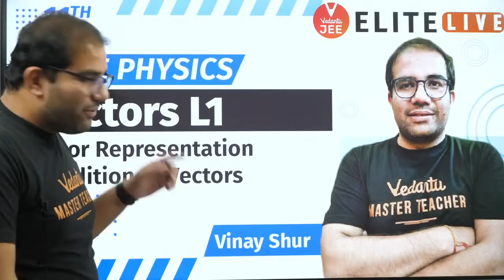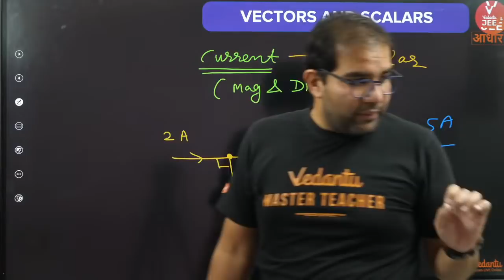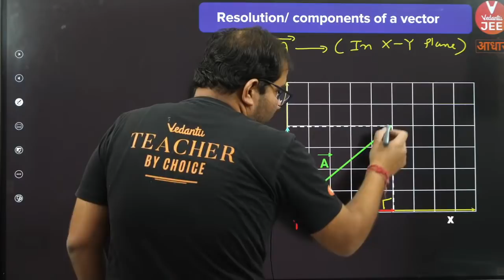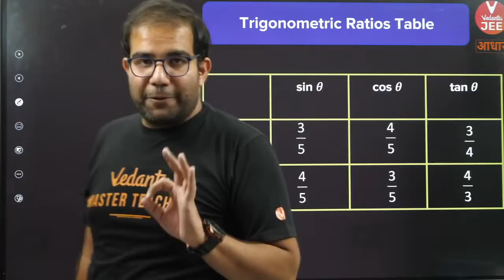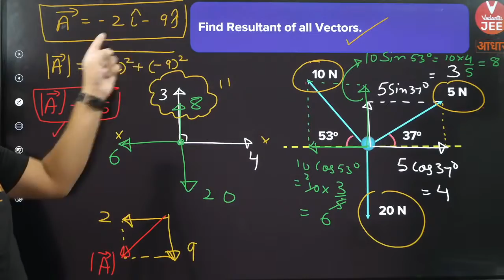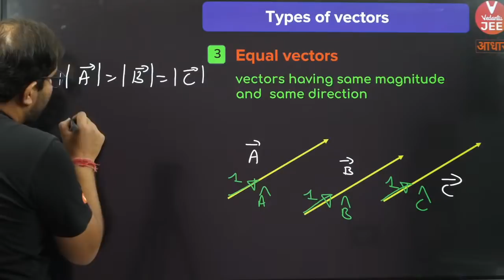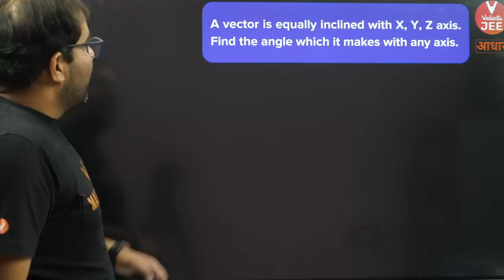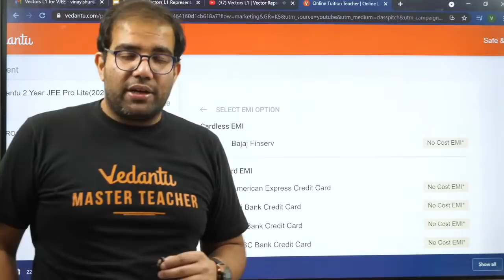Vectors Class 11 | Lecture 1 | JEE Mains | JEE Advanced | Vinay Shur Sir | Vedantu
Vectors are one of the most important concepts you will ever learn in physics. One cannot stress enough the importance of learning Vectors as they are applied in almost every chapter in physics. In this session on Vectors, Vinay Sir is going to help you learn Vector representation,  and lay the firm foundation for tackling all other chapters in physics. We are herewith 👉 Vectors JEE Physics | Vectors JEE Mains 2023 | Vectors JEE Advanced 2023 | Vectors Class 11 IIT JEE | Vectors Class 11 JEE | Vectors physics Class 11 | Resolution of vectors Class 11 physics | Vector representation in physics | Direction cosines ​session.

Here’s a quick rundown of what you’re about to learn ⬇️
✦ Vectors JEE Mains 2023 / Vectors JEE Advanced 2023
✦ Vectors Class 11 IIT JEE / Vectors Class 11 JEE
✦ Vectors Physics Class 11
✦ Vector representation in physics
✦ Resolution of Vectors Class 11 physics & Direction cosines
✦ IIT JEE Physics (JEE 2023)

Hope you have enjoyed and learned more about the Vectors JEE Physics | Vectors JEE Mains 2023 | Vectors JEE Advanced 2023 | Vectors Class 11 IIT JEE | Vectors Class 11 JEE | Vectors physics Class 11 | Resolution of vectors Class 11 physics | Vector representation in physics | Direction cosines.